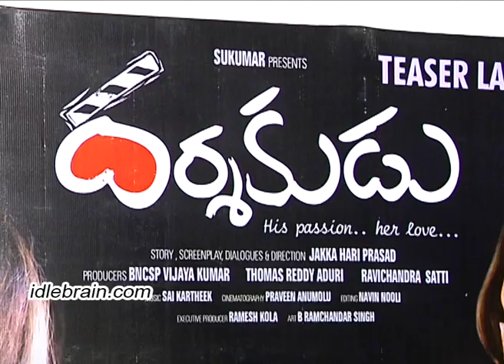Darshakudu teaser launch by NTR - idlebrain.com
Darshakudu teaser launch by NTR. directed by Jakka Hari Prasad. produced by B N C S P Vijaya Kumar, Thomas Reddy Aduri and Ravi Chandra Satti. music by Sai Kartheek. starring: Ashok Bandreddi, Eesha Rebba, Pujita Ponnada